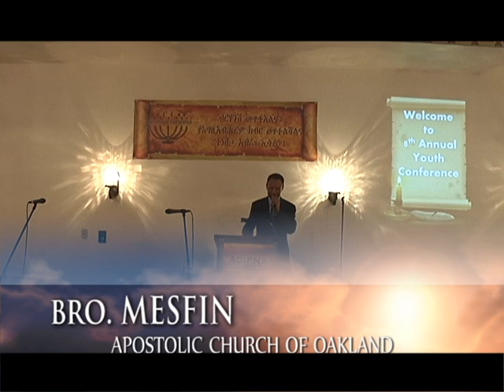Bro Mesfine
Bro Mesfine- San Diago youth conference